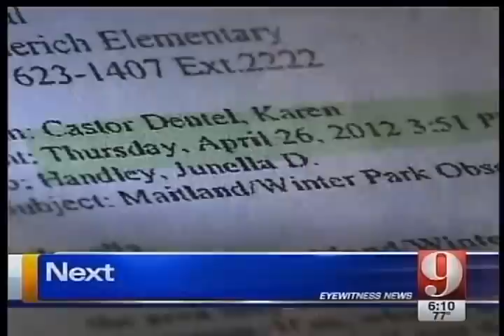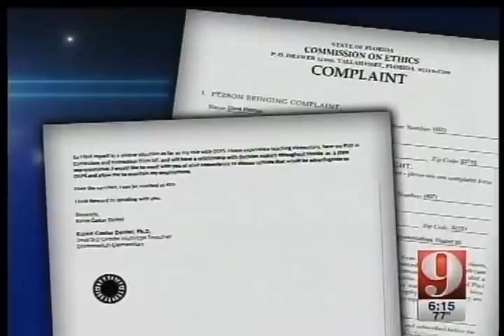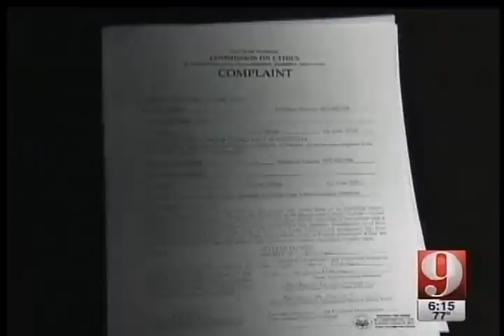Karen Castor-Dentel: Eyewitness News